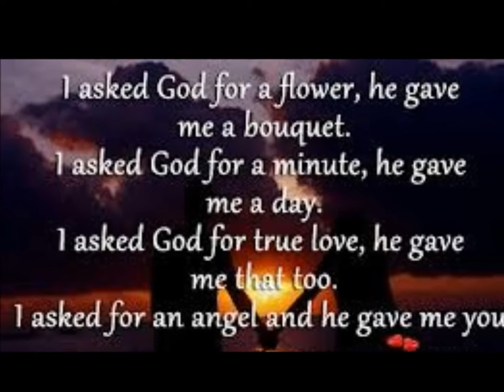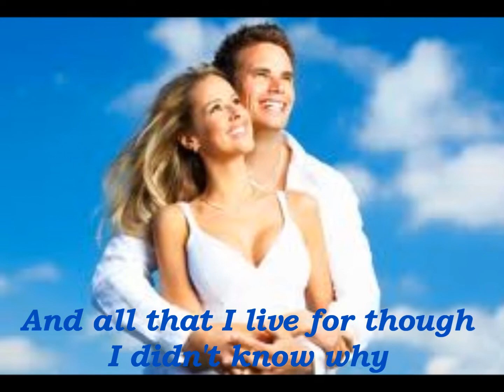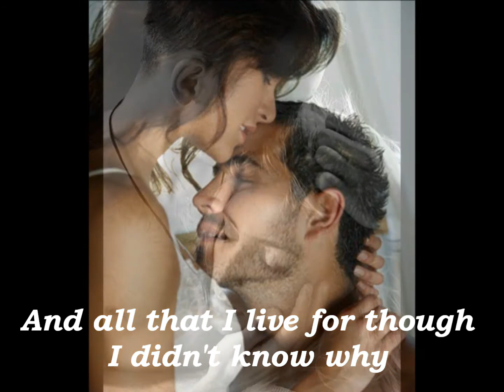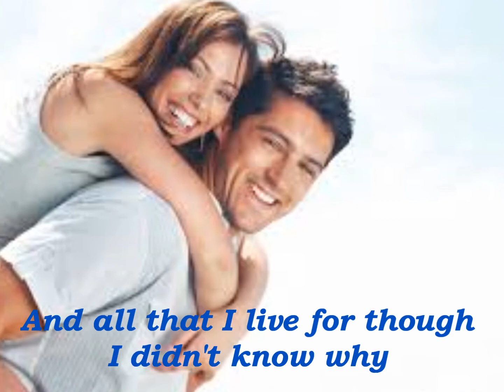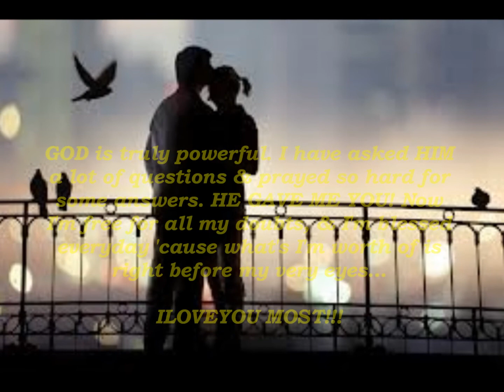God Gave Me You by AL DEAN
"God Gave Me You" is the title of a song written and originally recorded by American contemporary Christian music singer Dave Barnes. It was released in January 2010 as the lead single from the album, What We Want, What We Get.

Barnes wrote the song after the title came to him while he was walking through London, England. He told Country Weekly that "the lyrics just flowed together with the melody" when he wrote it. Barnes also said that he was inspired by his wife, Annie, who supported him "through all the ups and downs of an artist's career." After releasing it, he said that he received mail from fans who said that the song's message "saved marriages or became a theme for a couple's relationship."

In 2011, country music singer Blake Shelton covered the song for his album Red River Blue. It was released in July 2011 as the second single from this album. Shelton heard Barnes' version of the song on a contemporary Christian station, and said that it inspired him to propose to then-girlfriend Miranda Lambert; the music video included footage from Lambert the night before their wedding. on November 30th, the song received a Nomination in 54th Grammy Awards for Best Country Song.

Jessica Phillips of Country Weekly called the song "the romantic zenith of the album". Rolling Stone reviewer Will Hermes said that it was a "spirited cover" that "makes the most of its big, sculpted hooks". Jonathan Keefe of Slant Magazine was less favorable, saying in his review of the album, "His weakness for overwrought, schmaltzy pop ballads rears its head on second single 'God Gave Me You,' which sounds like something Bryan Adams or Foreigner would have recorded 20 years ago."[8] Similarly, Melissa Mairz of Entertainment Weekly thought that it was a "schmaltzy power ballad". Engine 145 writer Karlie Justus gave it a thumbs-down, with her review saying that Shelton's "honest, vibrant vocal performance is nearly canceled out by a tinny instrumental mix of anonymous background vocals and a looping drum beat".

The music video was directed by Trey Fanjoy and premiered in September 2011.

"God Gave Me You" debuted at number 56 on the U.S. Billboard Hot Country Songs chart for the week of July 23, 2011, and it debuted at number 65 on the U.S. Billboard Hot 100 chart for the week of July 11, 2011. On the chart dated October 29, 2011, "God Gave Me You" became Shelton's fifth consecutive Number One single and his tenth overall. It has sold 2,153,000 copies in the United States as of June 2013.

Before you came, I have lots of questions in my mind that I let GOD answer me. Instead, HE GAVE ME YOU. Now, I can say that I'm finally free from all my doubts, for I was so blessed to have YOU in my life, my SUNSHINE!!!

ILOVEYOU MOST!!!